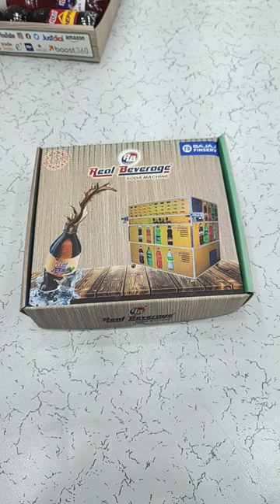REAL BEVERAGE flavours sodabottlingplant bestbussiness |contact us for free samples :9898989354